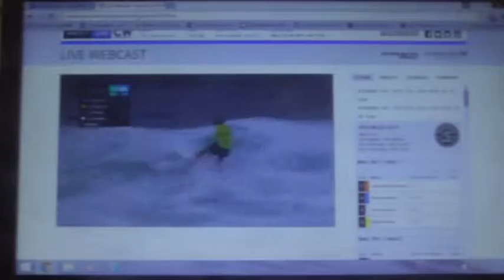Training for Martin Dunn Dale Lovelock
Variety of waves for Martin Dunn training